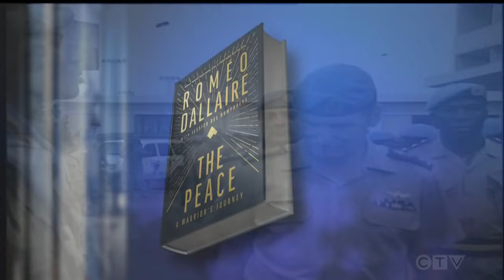Retired Lt.-Gen. Romeo Dallaire responds to ongoing war in Gaza | CTV Question Period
Retired Lt.-Gen. Romeo Dallaire speaks about the lack of political will to achieve peace and responds to the ongoing war in Gaza.